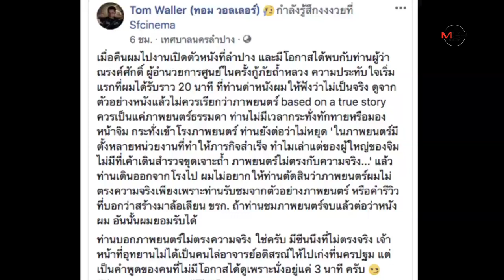ฝ่ากระแสดราม่า!เปิดใจกู้ภัยลำปางหนึ่งในทีมกู้ภัยถ้ำหลวงกับหนัง The Cave;นางนอน ชี้คงทำให้ขายได้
ฝ่ากระแสดราม่า!เปิดใจกู้ภัยลำปางหนึ่งในทีมกู้ภัยถ้ำหลวงกับหนัง The Cave;นางนอน ชี้คงทำให้ขายได้ 26/11/2019